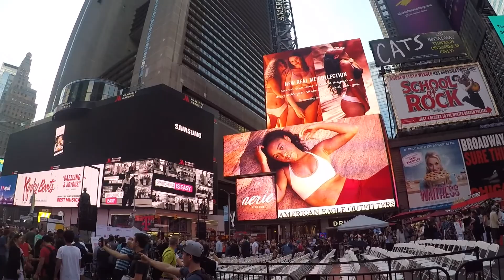Few Places I Like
because I miss traveling, here are glimpses of Miami, Angkor Wat, NYC, Buenos Aires, Iceland, Kauai, São Paulo and Rio de Janeiro.